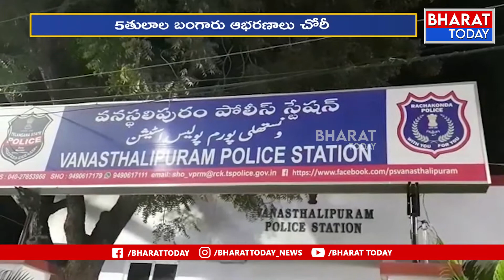హైదరాబాద్ లో దొంగల బీభత్సం..మహిళా పై దాడి: Thieves Hulchul In Hyderabad | Bharat Today